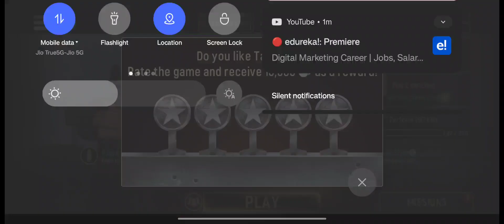001 tacticool: Gun Shooting Games